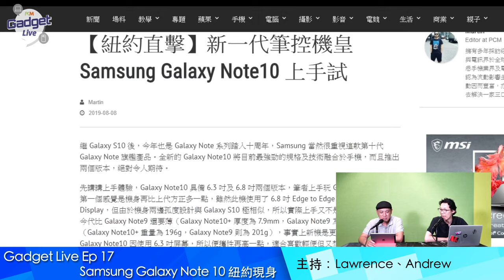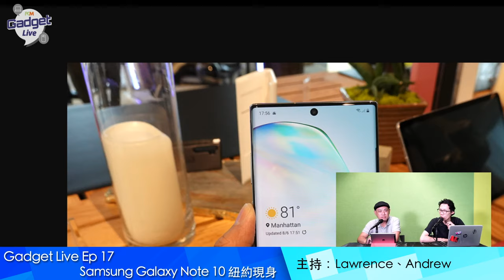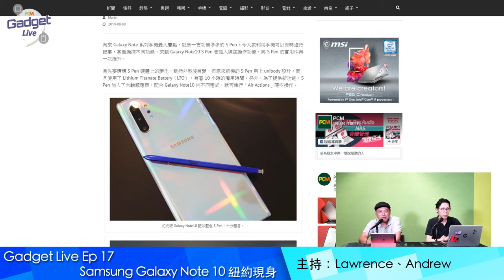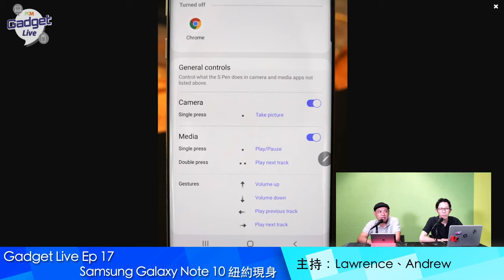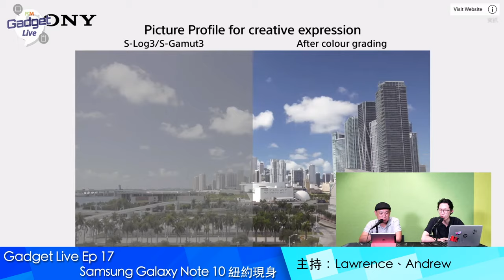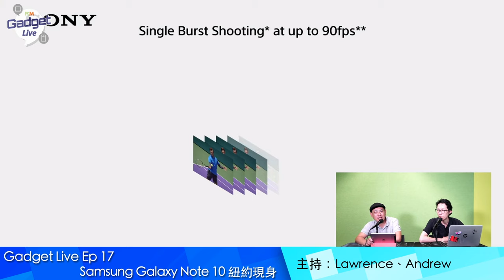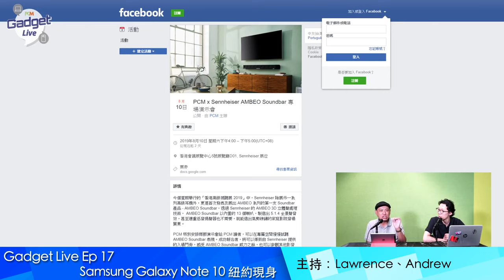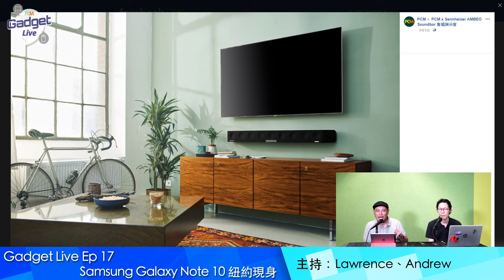PCM Gadget Live Ep 17: Samsung Galaxy Note 10 、 Sony RX100 VII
Samsung Galaxy Note 10 今晨在紐約發表，加入咗 ToF 鏡頭同進化咗嘅 S Pen 有冇吸引力呢？另外， Sony 亦喺今日公布 RX100 VII 香港發售詳情，呢款頂級 DC 有乜嘢吸引力？今集 Gadget Live 同大家探討一下呢兩款未來新機。